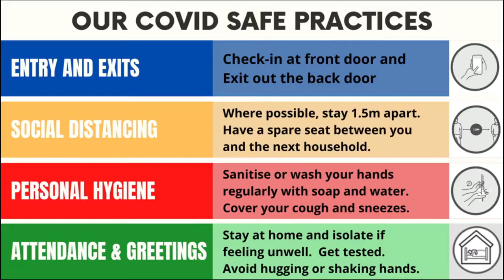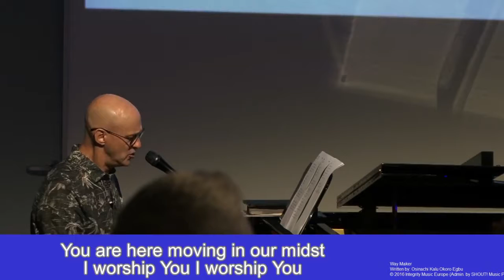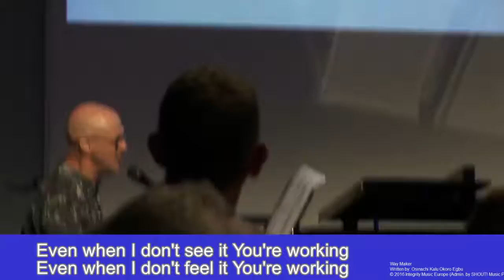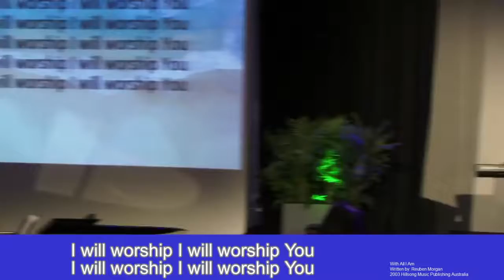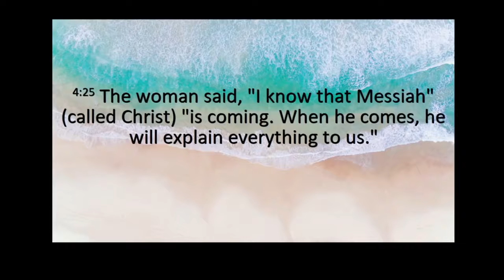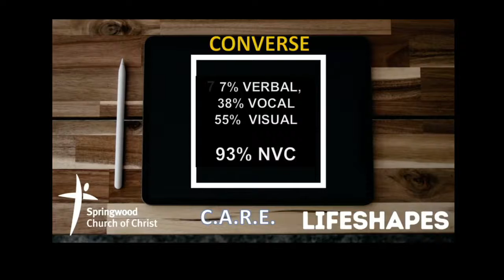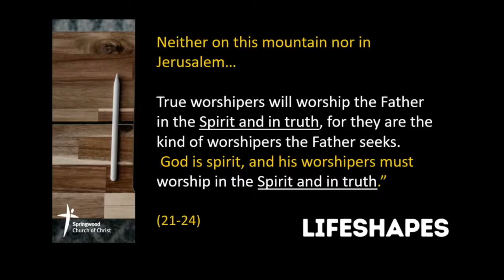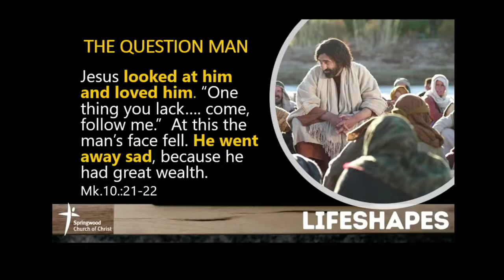Online Service 21.2.21 LifeShapes: The Conversational Square